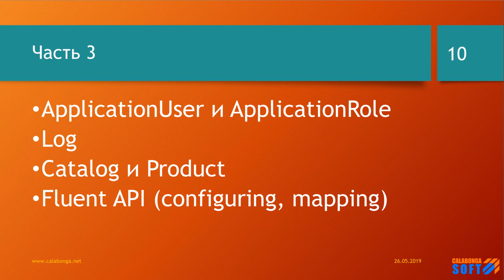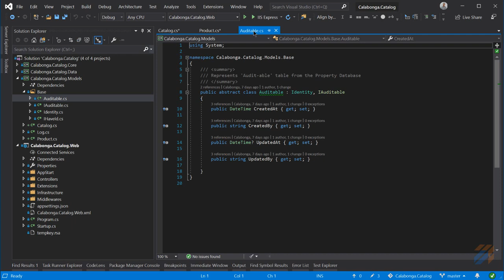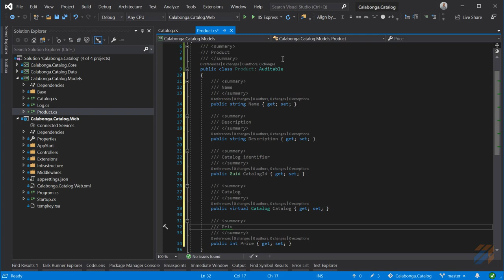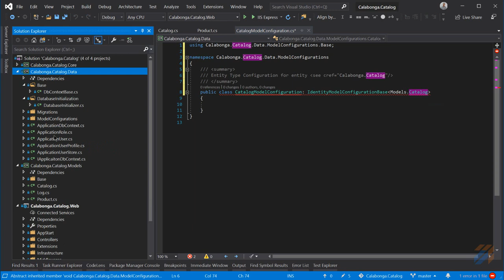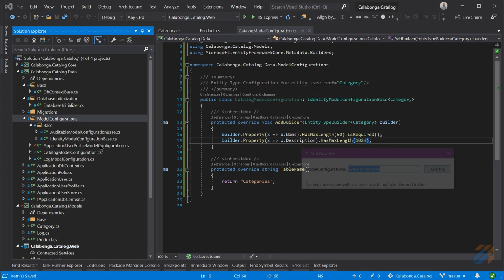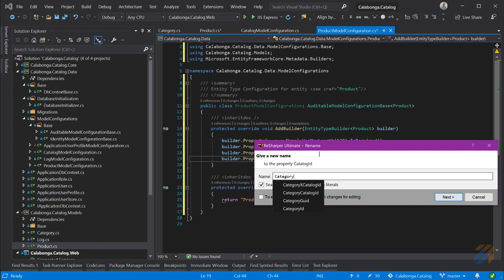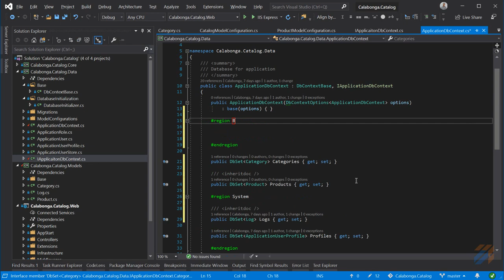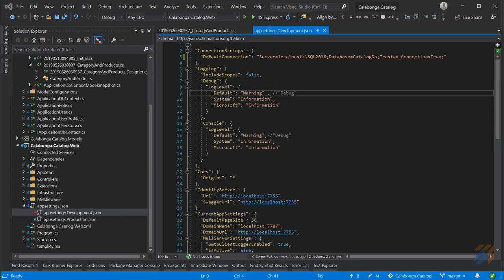Каталог товаров и услуг своими руками 3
В этой часть создадим новые сущности Category и Product. Создадим конфигурации для EntityFramework Core через Fuent API и обновим БД.